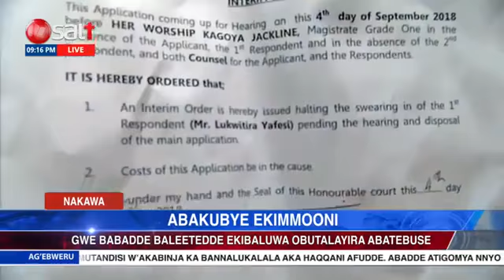Musevenis Gandsons are very Angry wiith their Father for Marrying Young Girls